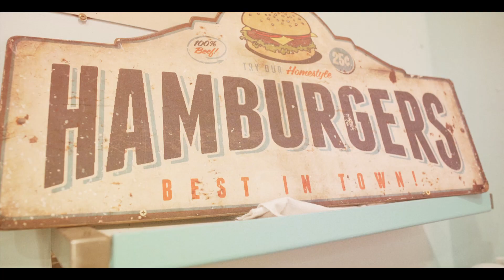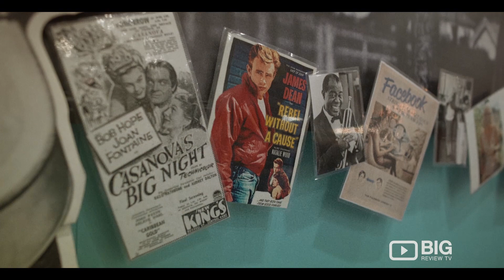Miss America's Pop-up Diner: American-style Burger Restaurant in Riverwood, Sydney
A lip-smacking bubble of 1950s retro dining appears two nights a week in Sydney's south-west, like a lipsticked mirage of juicy hamburgers and lolly-piled ice-cream sundaes.

Miss America's Diner is a popup held at The Spot Caffe in Riverwood on Friday's and Sunday's from 6pm. They do a bunch of American classics like burgers, hot dogs, buffalo wings, fries, shakes, and many other ways you can get indulge.

Miss America's Pop-up Diner
210 Belmore Road Riverwood, Hurstville NSW Australia 2210

Run by sisters Constance Chalazia and Alexis Barberakis, it is a thriving burger joint crossed with a Star-Spangled Banner-themed mini-museum devoted to the 1940s and '50s. Entering the white picket-fenced outdoor seating area, seeing the gingham and chilli-covered tablecloths and a proper lit-up sign suspended from the awning, it's hard to believe it's not permanent.